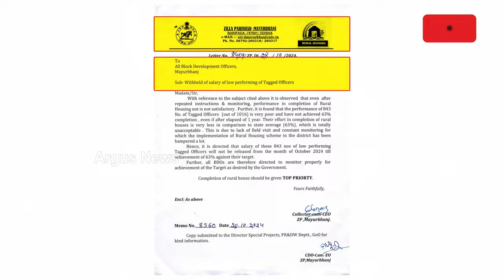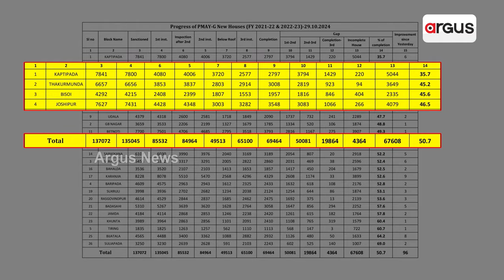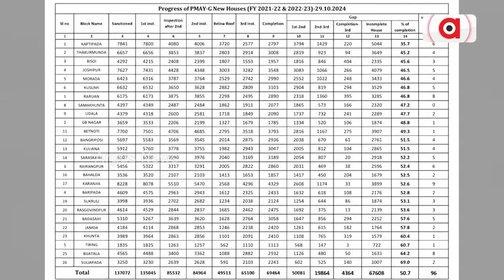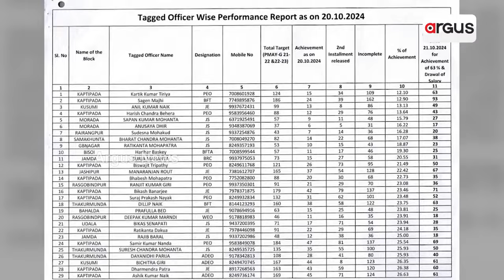ମୟୂରଭଞ୍ଜରେ `ଦାନା' ଖୋଲିଦେଲା ପୂର୍ବ ବିଜେଡି ସରକାରଙ୍କ ଆବାସ ପୋଲ୍ | Mayurbhanj Awas Scam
ମୟୂରଭଞ୍ଜରେ `ଦାନା' ଖୋଲିଦେଲା ପୂର୍ବ ବିଜେଡି ସରକାରଙ୍କ ଆବାସ ପୋଲ୍ । ଜିଲ୍ଲାର 1 ଲକ୍ଷ 15 ହଜାରରୁ ଅଧିକ ଲୋକଙ୍କ ପାଖେ ନାହିଁ ପକ୍କା ଘର । ବାତ୍ୟା ବେଳେ କଚ୍ଚା ଘରୁ 8 ଶହ ଆଶ୍ରୟସ୍ଥଳୀକୁ ଲୋକେ ହୋଇଥିଲେ ସ୍ଥାନାନ୍ତର ।